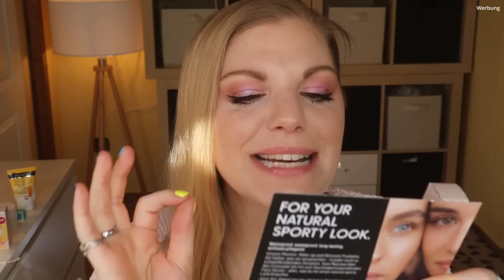WAHNSINN! Beauty.at Box SPRING 2022 Unboxing | Claudis Welt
Diese mysteriöse Beautybox gibt es scheinbar alle 3 Monate.
Also passend zu jeder Jahreszeit.
Genaues habe ich noch nicht dazu heraus finden können :D
Aber von vorne: Heute schauen wir uns die aktuelle BeautyATBox an, welche man ohne Abo bestellen kann.
Ich steige da noch nicht so ganz durch, aber lasst uns die Spring Box mal anschauen :D

00:00 Was ist die Beauty AT Box?
Dies ist die Spring2022 Variante. Die nächste Ausgabe wird die Sommerbox sein.
Enthalten sind Beautyprodukte im Wert von 220 €
Sie kostet 39,90 € pro Box zzgl. 8 € Versand.
02:08 Lasst uns das Motto entdecken
03:14 Martina Parker - Hamdraht Leseprobe: (*)
03:40 AVOA Beauty Nagelfolien: (*)
04:06 Maurice K Beauty Ampullen
06:04 Shiseido Future Solution LX Legendary Enmei Ultimate Luminance: (I,*)
06:57 Gerlasan Handcreme Vanille und Orange
07:37 Louis Widmer Rich Night Cream: (I)
08:25 Hair Rituel by Sisley La Crème 230°: (I,*)
09:21 4711 Remix Erfrischungstücher: (I,*)
10:15 Giorgio Armani Lip Power - 104: (I,*)
11:42 Mexx Parfum to Go: (I,*)
13:03 Neutrogena Curcuma Clear Reinigungsmaske: (I,*)
13:45 sebamed Pflegedusche Mango und Ingwer
15:04 Skinbeauty Organic Serum-in-Oil
16:47 Physical Nation The Mascara
18:06 My Poppies Mohnöl
19:12 Mein Fazit

Liebe Grüße
Claudi